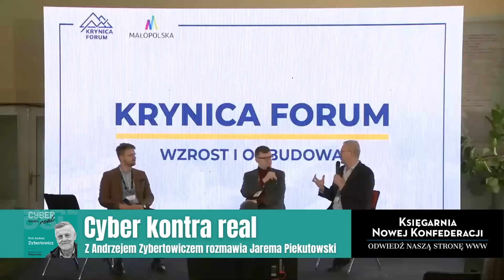DUKAJ VS. ZIEMKIEWICZ: NOWE GRANICE ŚWIATA I LUDZKOŚCI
Jeżeli XXI w. stanie się wiekiem Wielkich Odkryć Kosmicznych, będą one miały kolosalny wpływ na rozwój ludzkości poprzez stymulację rozwoju całych gałęzi nauki: astrobiologii, astroenergetyki czy astrogórnictwa. Nowe granice wyznacza jednak także rozwój genetyki, nauk neuro i inżynierii społecznej. Jaki będzie więc nowy świat?

Rozmawiają: Jacek Dukaj oraz Rafał Ziemkiewicz. Prowadzi Jarosław Walkowicz.

Debata odbyła się podczas Krynica Forum w październiku 2022 roku.